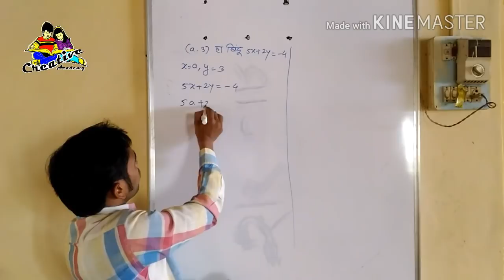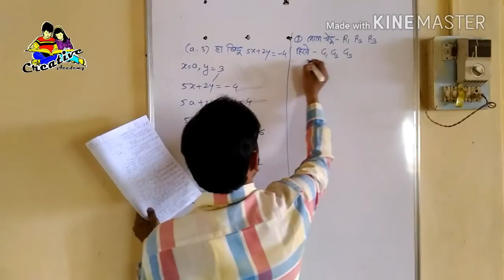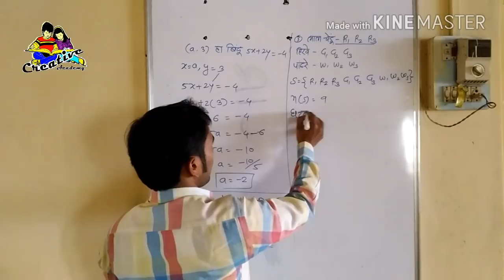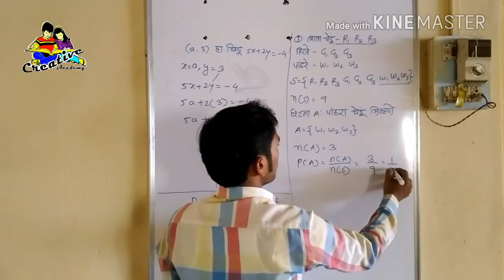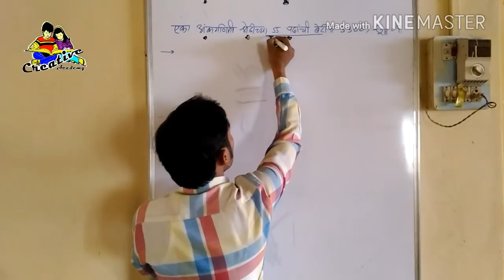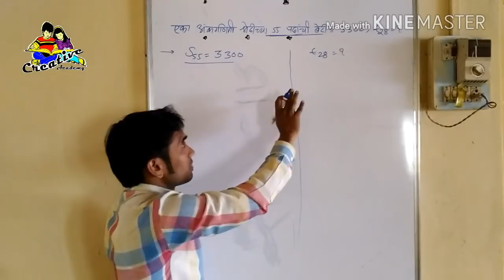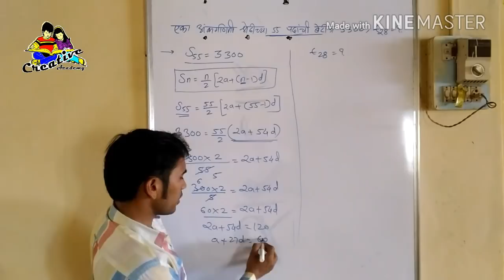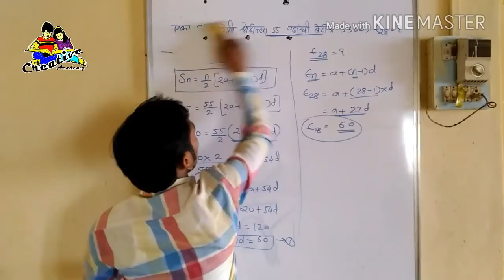Very IMP बीजगणित भाग 9 (2 ते 3 गुणांसाठी)